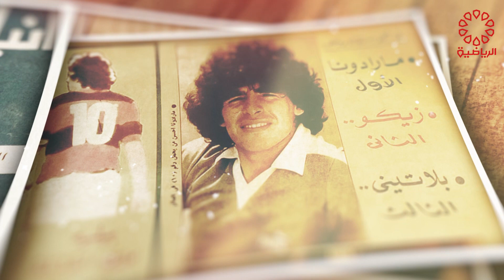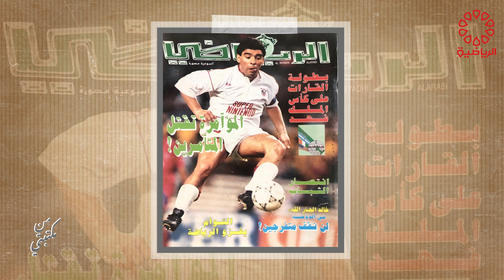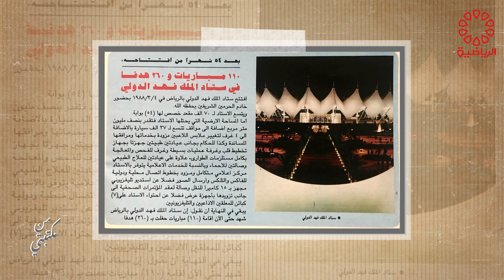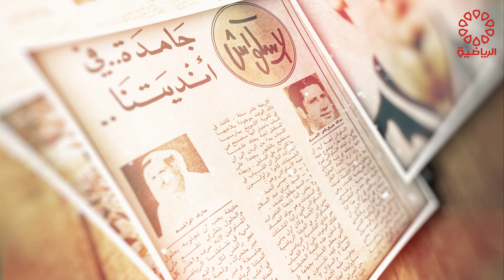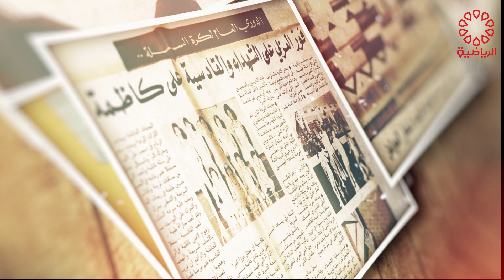برنامج من مكتبتي الثلاثاء 18/10/2022